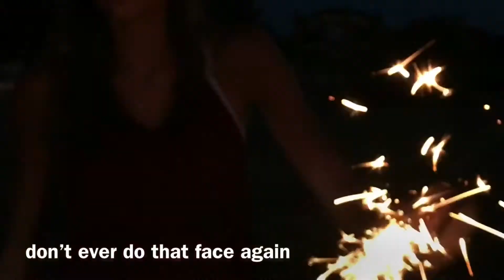Fourth of July Vlog!! -vlog 7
My friends and i celebrate the Fourth of July!